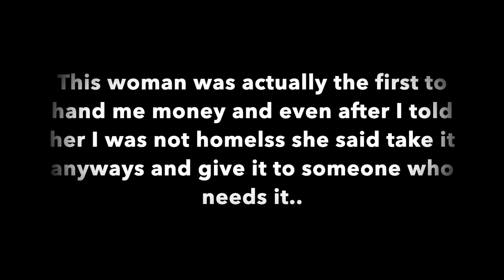HOMELESS MAN EXPERIMENT/PAYING FOR SOMEONES GROCERIES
THANK YOU GUYS FOR WATCHING. HAPPY HOLIDAYS. TODAY WE SWITCHED IT UP A LITTLE AND WE WANT TO APPRECIATE THE ONES WHO GIVE TO THE HOMELESS AND LET THEM KNOW HOW MUCH THEY MEAN TO THIS WORLD!